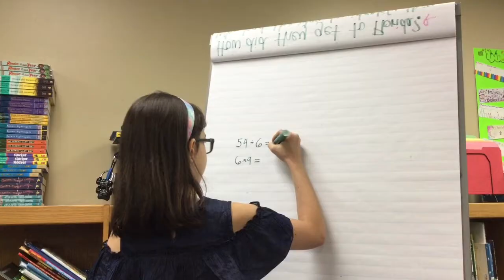12-4-18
Welcome to the Wonderful World of Kimball!